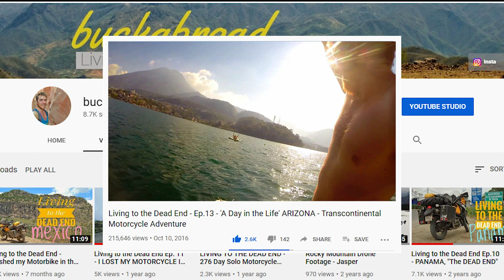Bicycling Across Europe in Winter - Day 76, Descending the Pyrenees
Seven Sea Cycling – Day 76 – Climbing the Pyrenees
84km of a 9150km solo bicycle tour

     I will be missing the warmth of the African sun after returning to Europe to climb the infamous mountains that separate Spain and France in the frigid month of January.
     I had known that I would be facing some challenges before getting myself into this but reality ends up feeling a bit too real and my hopes begin to fade. While experiencing a great deal of reluctance, my luck turns and the hospitality of a local boosts my spirits.

Need Gear?  Look no further.  Tried and tested!

Bike Gear:
Rear Panniers
Handlebar bag
Front Rack

Camping Gear:
Cooking kit
Camp stool

Cameras:
Olympus Tough

More great videos and photography from my travels along with crazy stories from my experiences abroad can be found on my Facebook